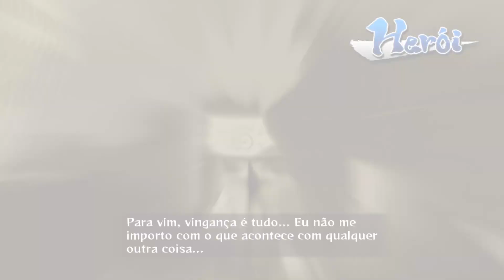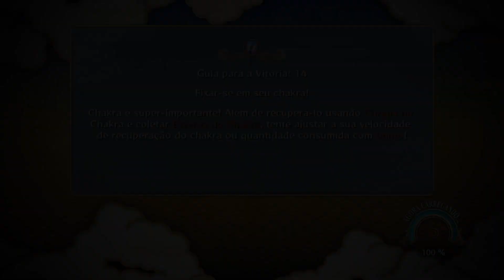sasuke x danzo NARUTO SHIPPUDEN Ultimate Ninja® STORM 3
✈️OLÁ, ME CHAMO CRIS E TRAGO A VOCÊS VARIAS GAMEPLAYS, LIVES, TUTORIAIS E SIMULAÇÃO DE VARIOS JOGOS.

✈️DOAÇÕES PARA AJUDAR A MELHORAR E MANTER O CANAL PIX: 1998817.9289